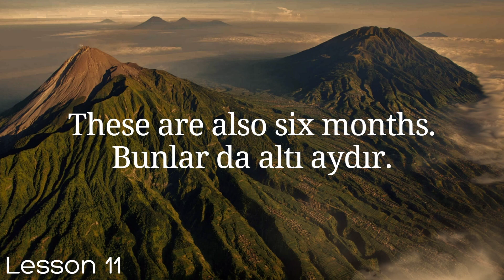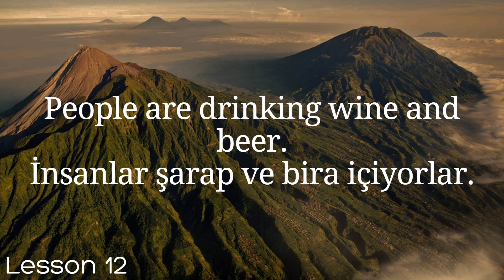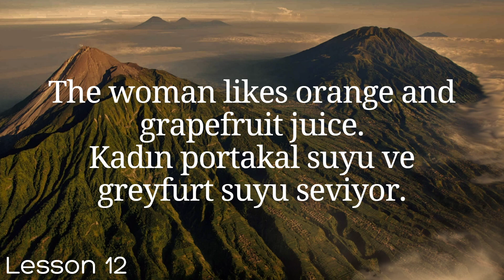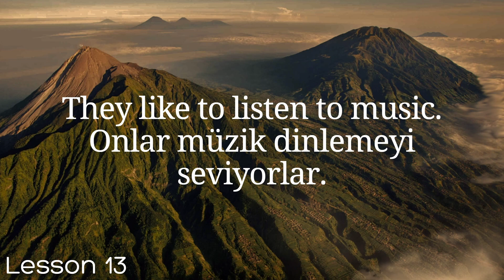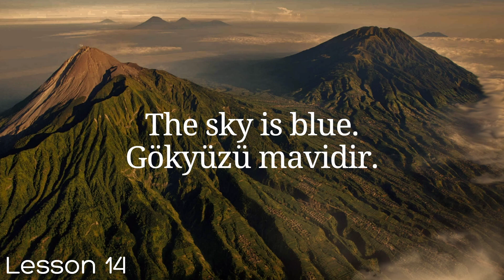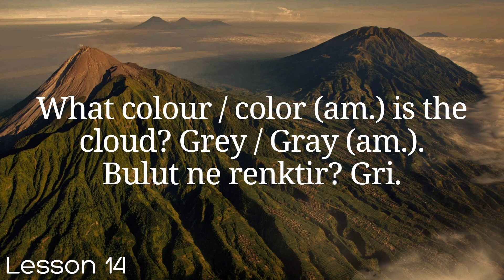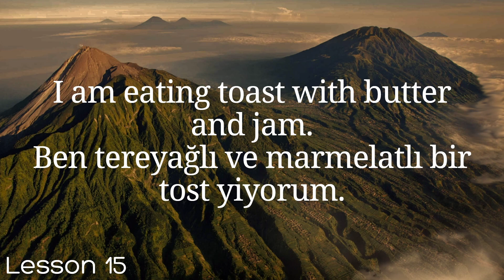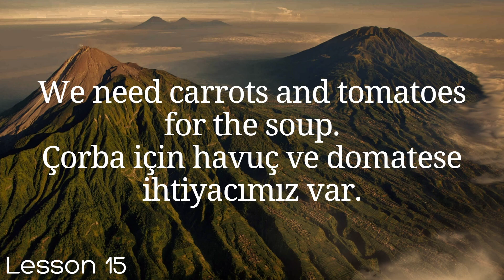All Turkish in 100 Lessons. Learn Turkish. Most important Turkish phrases and words. Lesson 11-15